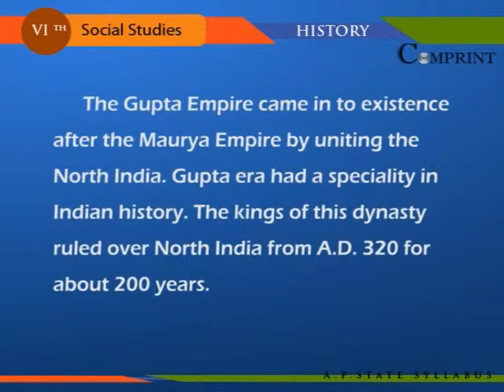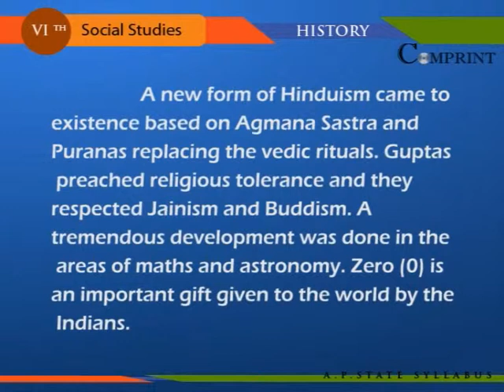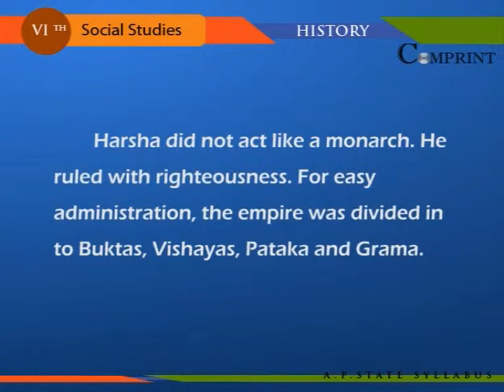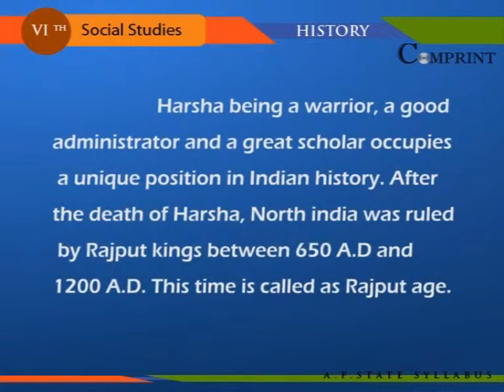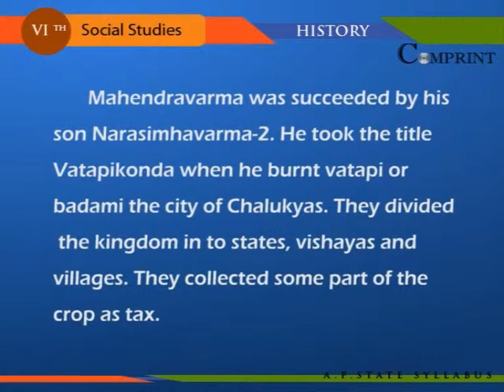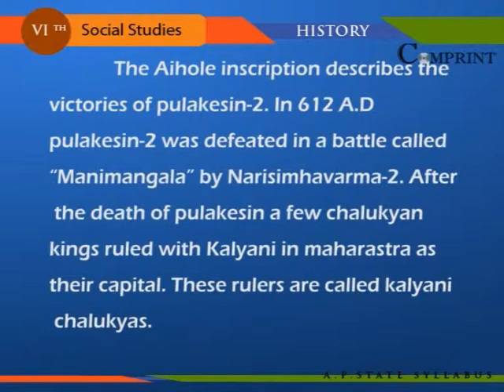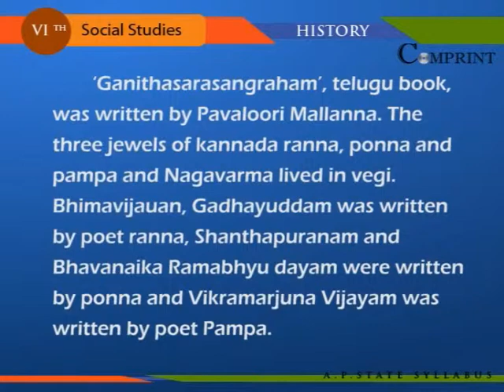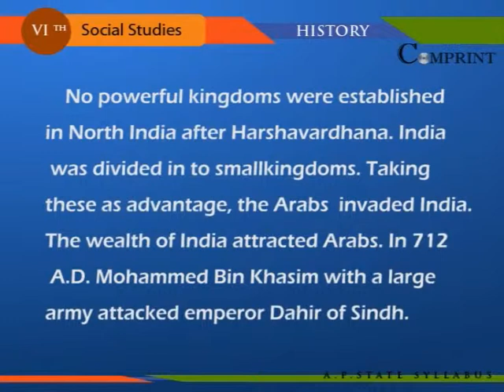State Board Syllabus | 6th Class Social | 6th Class Social- India From 300 AD to 800 AD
The "State Board Of The 6th Class " Social . The Topics of Social- India From 300 AD to 800 AD...

 Comprint Multimedia